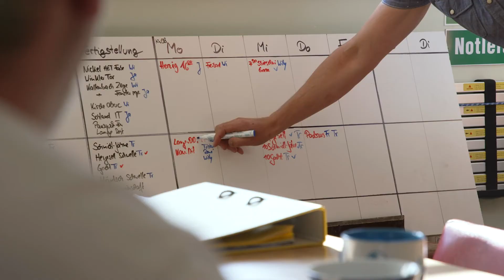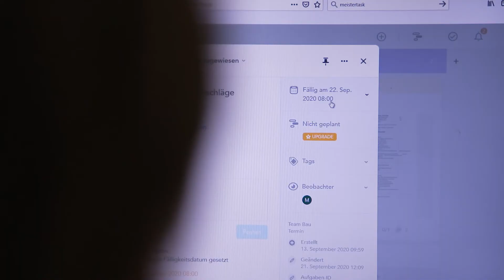Die digitale Arbeitswelt gestalten - fit für die Zukunft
Die Beratung und Qualifizierung von kleinen und mittleren Unternehmen (KMU) im Freistaat ist die Kernaufgaben des vom ESF und BMAS geförderten Projektes „Regionales Zukunftszentrum Arbeit und Qualifizierung neu denken in Sachsen“.

Machen Sie Ihr Unternehmen fit für die Zukunft! Lassen Sie Ihren konkreten Bedarf im Rahmen einer kostenfreien Lotsenberatung ermitteln. Nutzen Sie anschließend unsere Zukunftsberatung, um gemeinsam mit Ihren Beschäftigten passgenaue Lösungen zu entwickeln und umzusetzen.